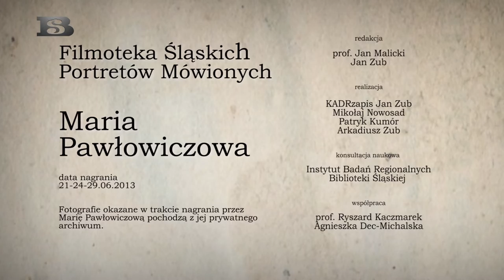Prof. Maria Pawłowicz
Filmoteka Śląskich Portretów Mówionych, Biblioteka Śląska w Katowicach